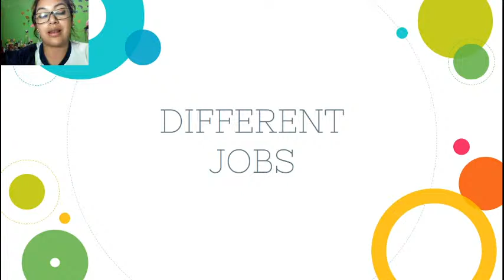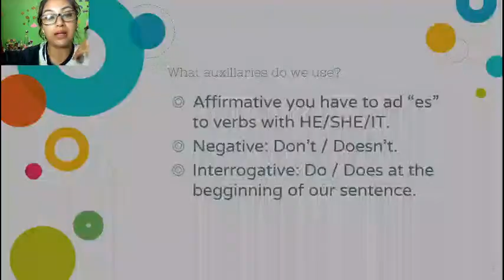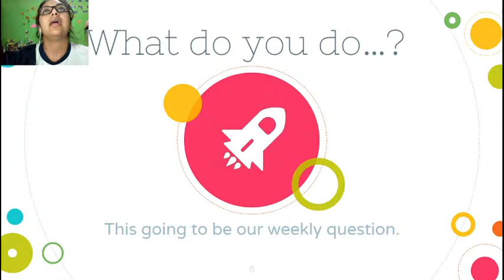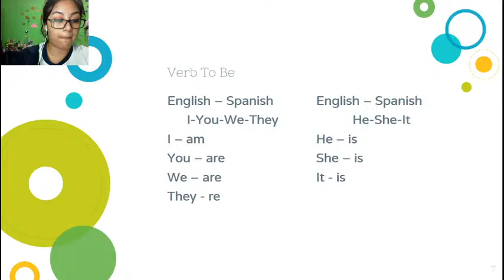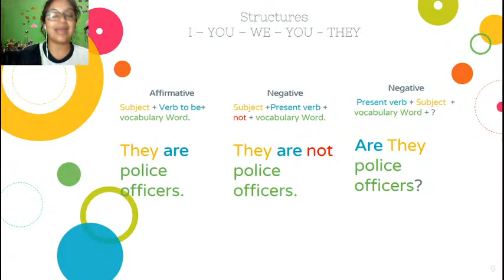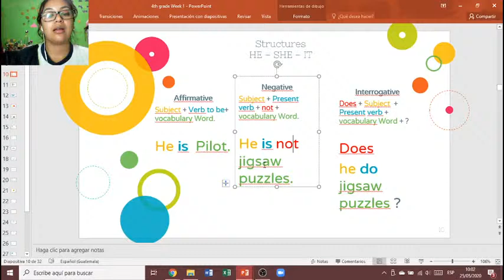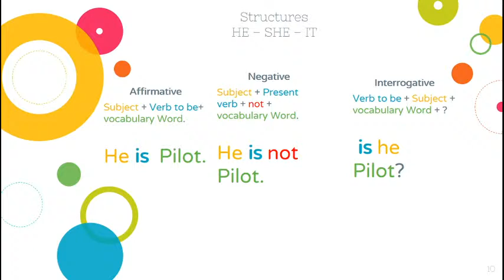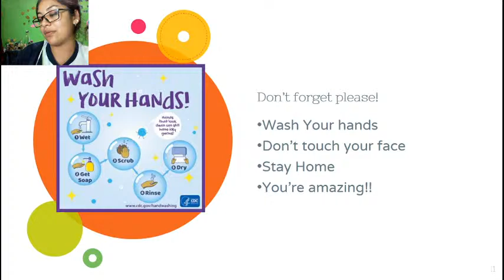4th grade l Different Jobs l May 25 l